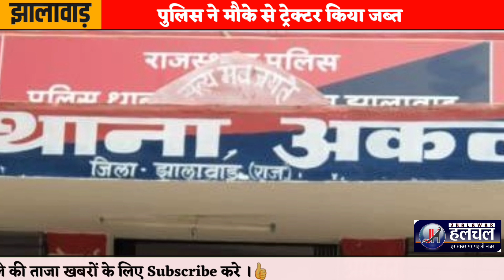ट्रेक्टर ने मारी कांस्टेबल को टक्कर , चालक फरार ।